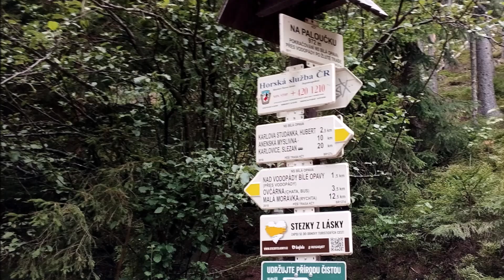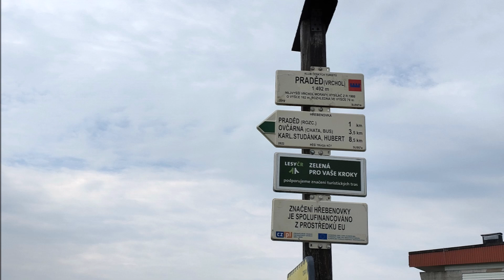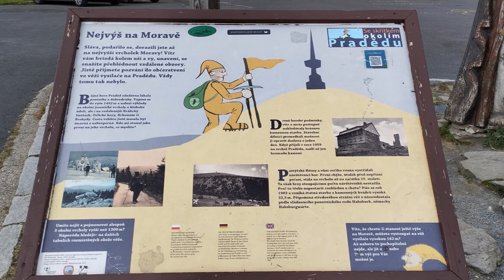Wycieczka na Pradziad Czechy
Podróżuj po świecie i podziwiaj, ale także podziel się z innymi.